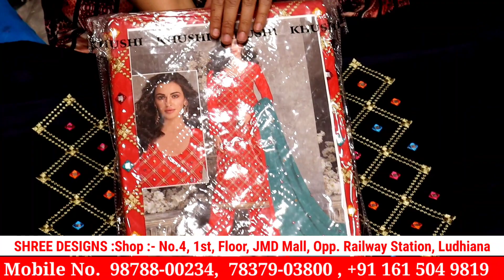सिंगल पीस घर बैठे मंगवाए होलसेल रेट पर | Wholesale Market Ludhiana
SHREE Designs Ludhiana

Shree Designs :- add. Shop No.4, 1st, Floor, JMD Mall, Opp. Railway Station, Ludhiana

 हर रोज नई वीडियो देखने के लिए हमारे WhatsApp  ग्रुप को ज्वाइन करें
new video ke liye WhatsApp group mein join ho jaaiye

Cosmetic Wholesale Market Ludhiana
vedio Link 👇
youtu.be/WFBjbteCVS4

Ludhiana ka sabse sasta blazer showroom
Blazer Wholesale Market Ludhiana
Vedio Link 👇
youtu.be/Ky0SpLm2WTg

☑️☑️☑️☑️☑️☑️☑️☑️☑️☑️☑️☑️jaaiye

Ladies Suits Manufacturer Ludhiana
youtu.be/aSqbVlpxUno

Artificial jewellery Wholesale Market Ludhiana
youtu.be/K5VzQPFdwak

☑️☑️☑️☑️☑️☑️☑️☑️☑️☑️jaaiye

youtu.be/wvUTntLl9WM

youtu.be/j_dc0feexpc

लुधियाने का सबसे बड़ा लहंगा Wholesaler
vedio link 👇
youtu.be/3dsHM76Vz1Q

men's footwear manufacturer Ludhiana
Shoes फैक्ट्री लुधियाना
vedio Link 👇
youtu.be/6pBgh4VvXwA

Delhi Shoes Wholesale
vedio Link
youtu.be/e4Ouo268K50

Pets Shop in Ludhiana
vedio Link 👇
youtu.be/kjeet4yLpIk

jacket factory Ludhiana

youtu.be/t23I-pSJPng

Shree Design,
Shree Design JMD MALL Ludhiana,
Wholesale Ladies Suits Market Ludhiana,
Ladies Suits Manufacturer Ludhiana, में
Suits Manufacturer Ludhiana,

Shree Design,
Suits Manufacturer Ludhiana,
Wholesale Market

Business Karen,
Business Karen,
Business करें, Business ideas, business Karen,